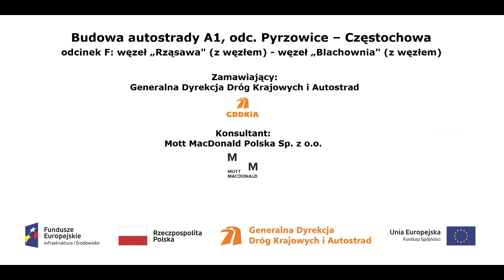km 436+700 z dnia 18 12 2017 1